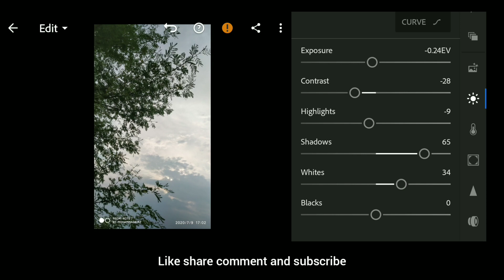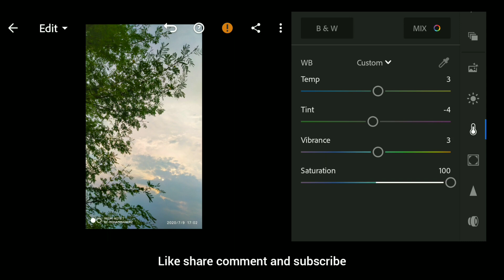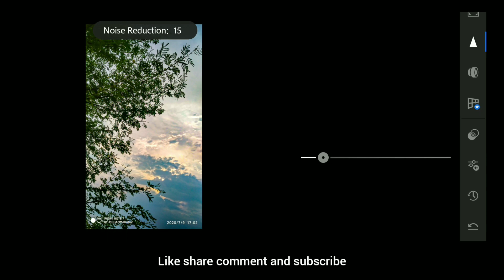Lightroom Mobile Tutorial - dull to perfect || Best Picture Editing || Az's vision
•If you like the video then please support me by hitting the like button, sharing my video, subscribing my channel and please don't forget to comment your views about the video.
musician: Iksonmusic

Note-All content used is copyright to Az's vision,

•The picture used in the video was clicked me.